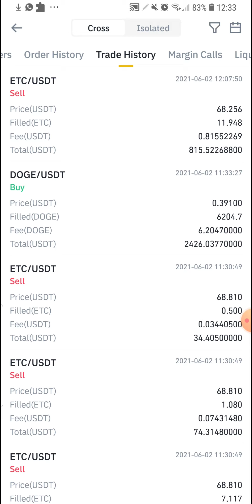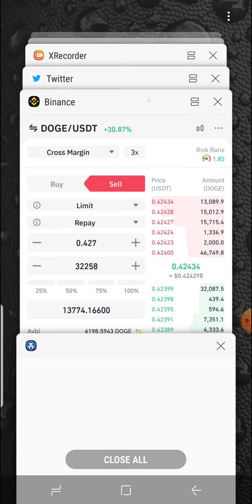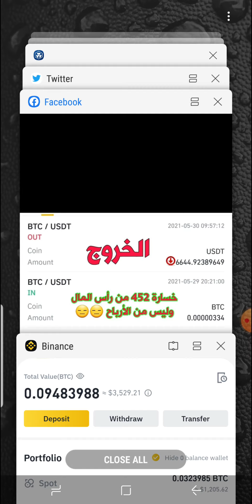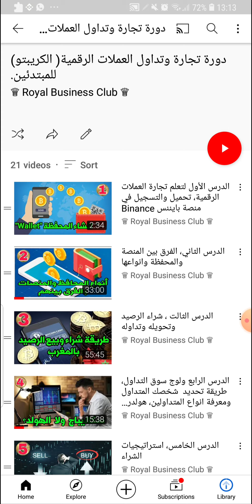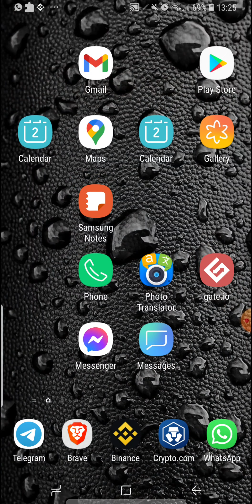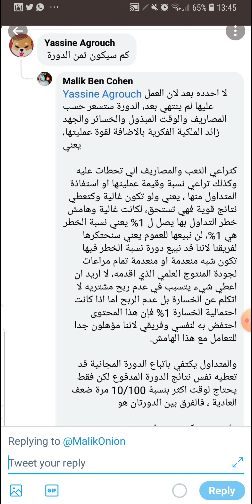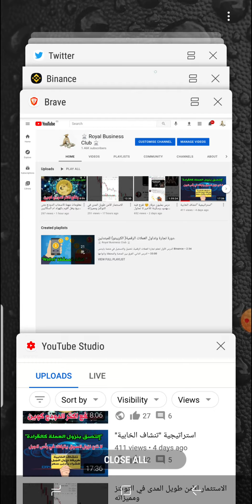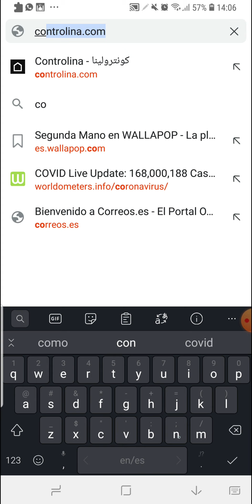تجربة أداء مباشرة لاختبار مدى قوة وعملية دورة "𝑃𝑟𝑒𝑚𝑖𝑢𝑚 𝐶𝑟𝑦𝑝𝑡𝑜" للبروفيسور مالك، تذوق قبل أن تشتري 😊